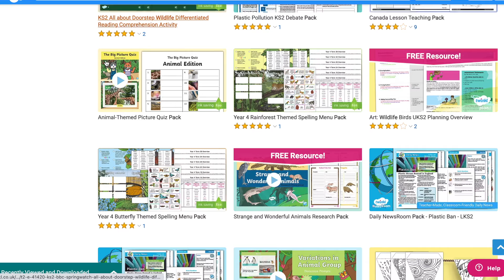Ways to Protect Our Planet: Debate and Celebrate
We have fascinating resource packs to protect and celebrate our planet. They include PowerPoint presentations, fact sheets, comprehension tasks, and fun and games. Skills such as speaking and listening, debating, persuading and informing and looked at here. Click the links to begin teaching learning about what really matters!